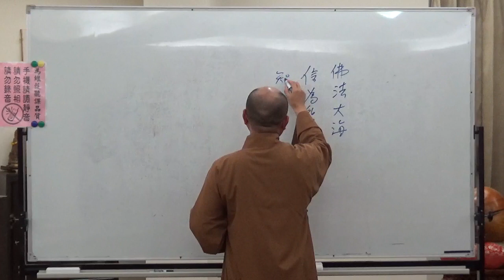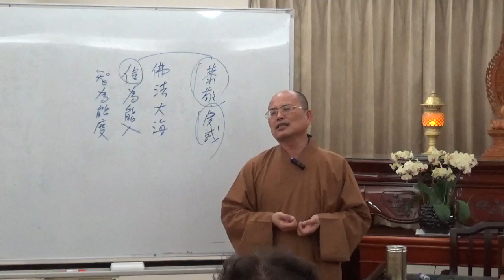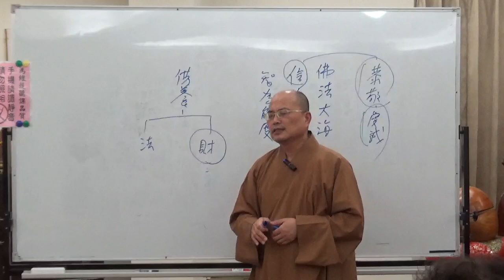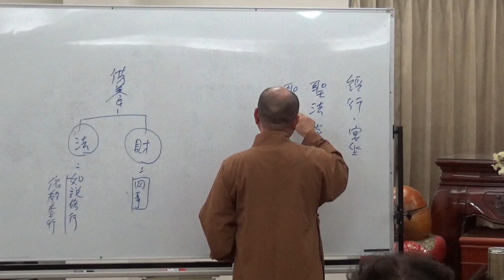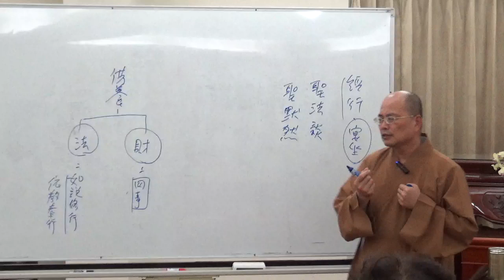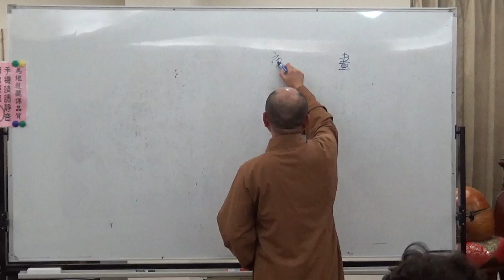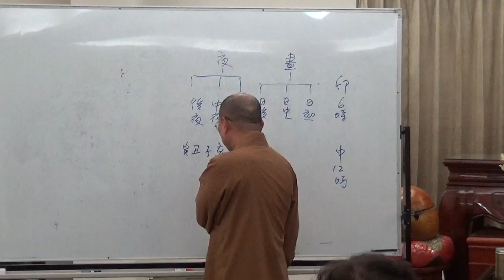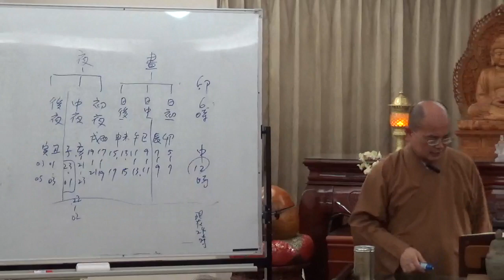成佛之道 011-1 ~ 如正法師